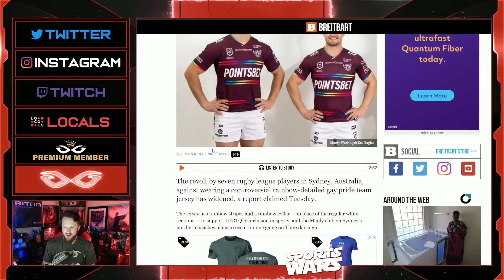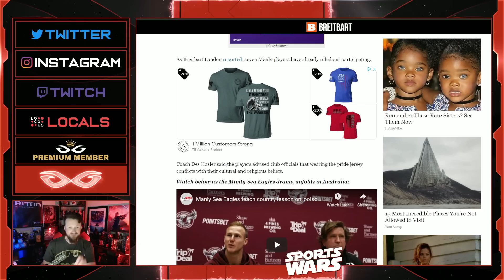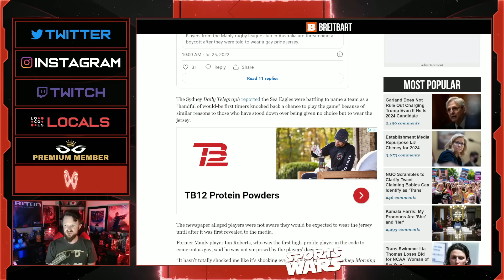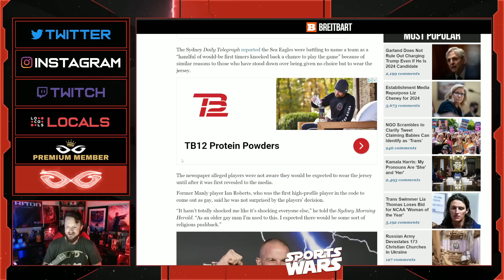More Australian Rugby Players REFUSE To Wear Gay Pride Jerseys | DONE With Woke Virtue Signaling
Jeremy Prime
Pensacola
Florida, USA
32524